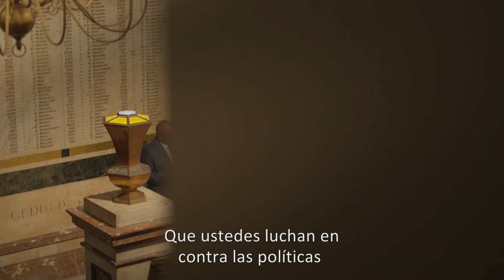Saquemos a la Gran Industria de Bebidas Endulzadas del deporte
Las bebidas endulzadas perjudican a las personas y a nuestro planeta. Al aceptar miles de millones de Coca-Cola para patrocinar los Juegos Olímpicos, el Comité Olímpico Internacional (COI) implícitamente respalda un mundo donde los daños a la salud y al medio ambiente hacen parte del "lavado de marca a través del deporte". Ayúdanos a frenarlo firmando la petición